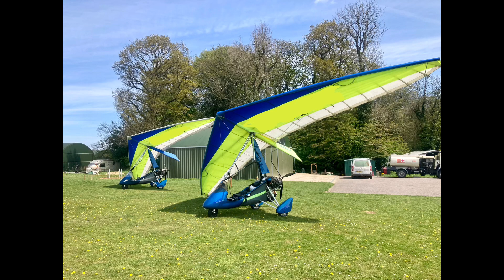Collecting a twin from Clench Common